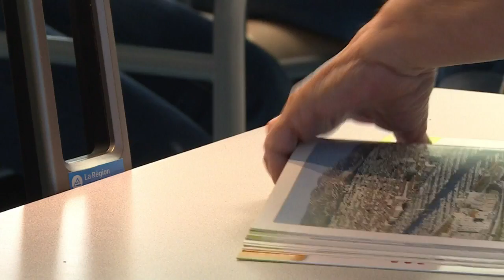Un robot pour "télé-transporter" les enfants malades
Alyssia est en chambre stérile depuis décembre. Grâce à un robot, elle peut se télé-transporter et se sentir "un peu" chez elle. Une innovation qui humanise et se développe à l'hôpital et à l'école. REPORTAGE